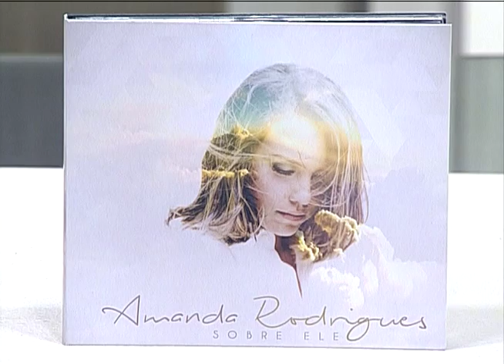Espaço Feminino - Preparativos para o casamento - 03/10/2016